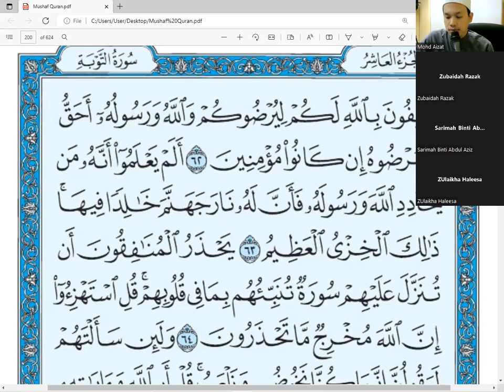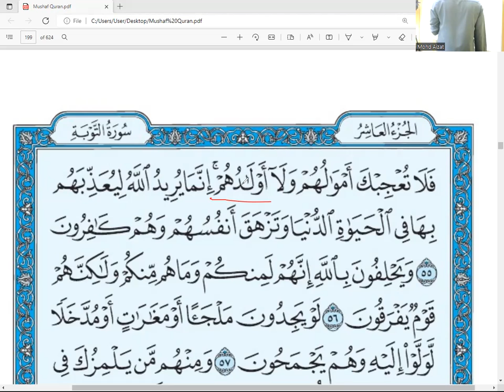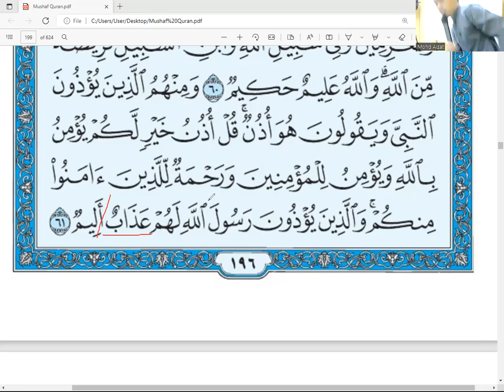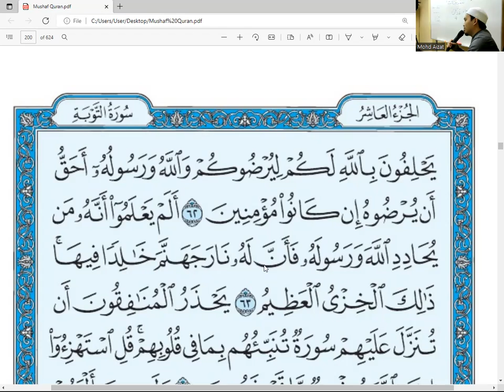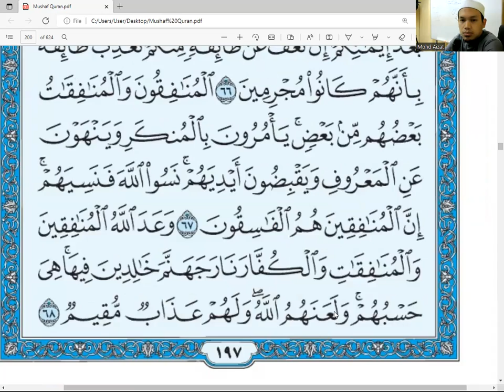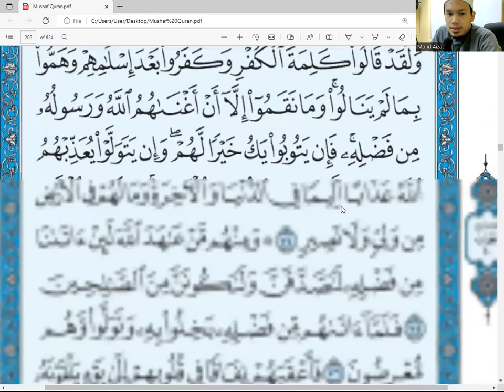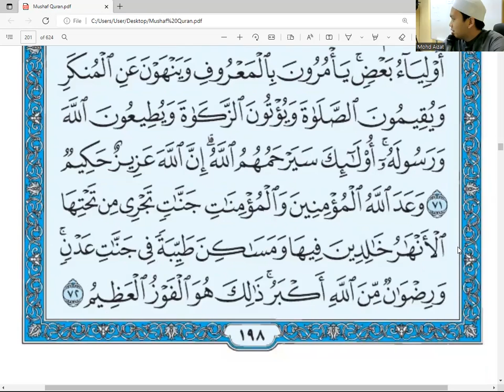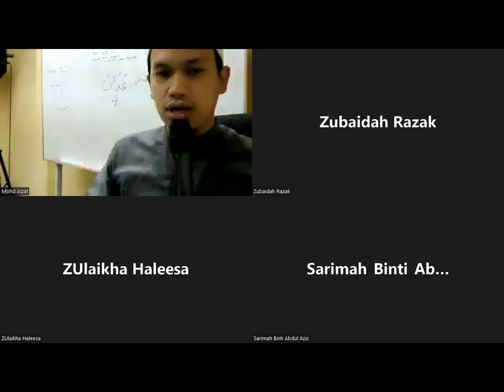KELAS TALAQQI AM SESI SELASA